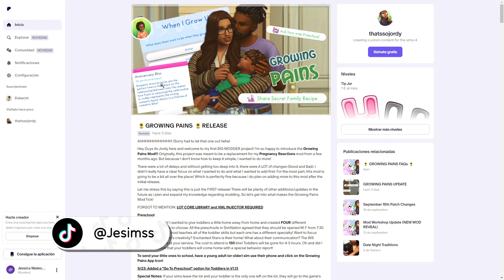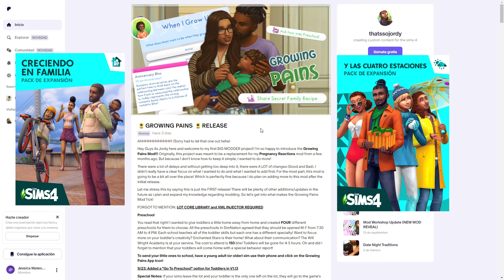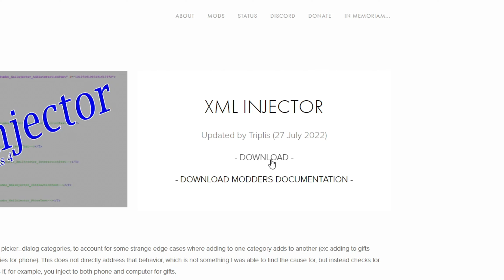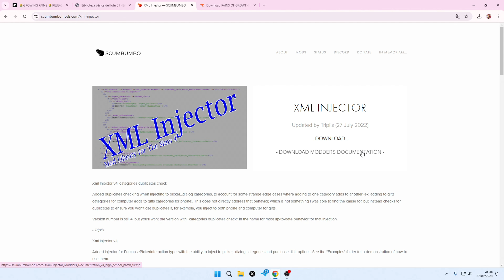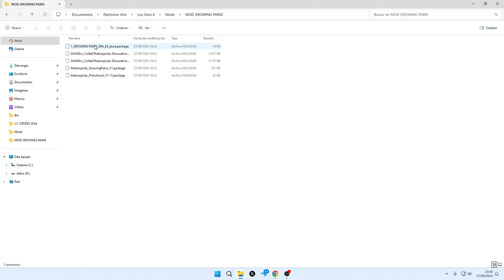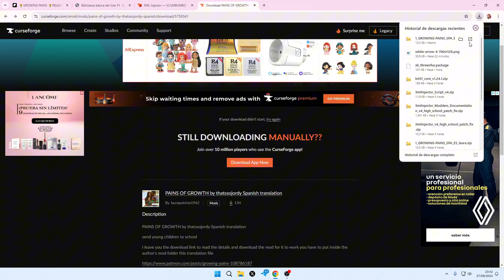✅MOD PARA LLEVAR A PREESCOLAR A INFANTES, Clases extraescolares, Baile de graduación y MÁS! 💚✨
Sul sul simmers! hoy os voy a enseñar un nuevo mod que nos trae opciones bastante interesantes. El video ha salido un poco largo porque había mucho que mostrar. ¡Espero que os guste! 💚
❤ 𝙋𝙪𝙡𝙨𝙖 𝙥𝙖𝙧𝙖 𝙫𝙚𝙧 𝙢𝙖́𝙨 ❤

Podéis descargar CC y Mis Sims ✨

💚 ID de la galería: jesimslove